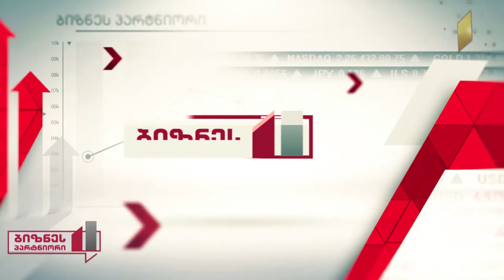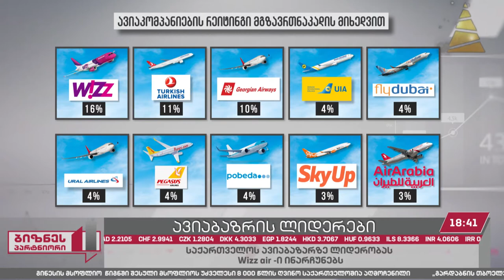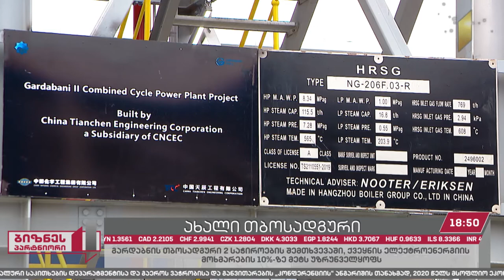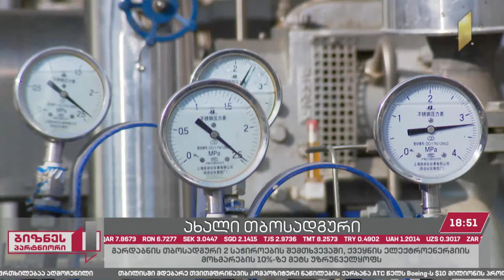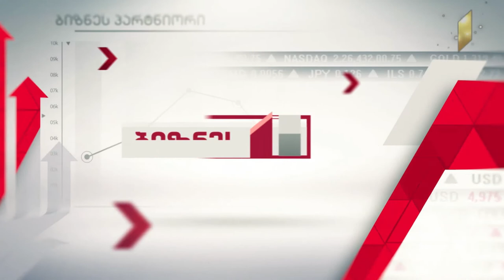ბიზნესპარტნიორი ნუშისა და კაკლის საექსპორტო პოტენციალი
სტუმრები: თორნიკე ლათათია - „ჯი ი ინვესტმენტ კორპის“ დირექტორი;

ირაკლი არჯევანიძე - „ნუშისა და კაკლის მწარმოებელთა ასოციაციის“ ხელმძღვანელი.

▶ იმერეთში აგროკლასტერის შექმნის კონცეფციაზე მუშაობა იწყება;

▶ კავკასიური სოჭის თესლი რაჭიდან ევროპაში;

▶ გარდაბანი 2-ის ახალი თბოელექტროსადგური ამუშავდა.